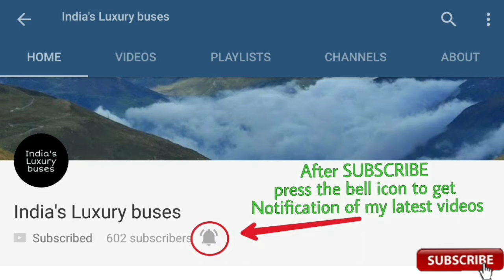Auto expo 2018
If You enjoyed the video so ...,

If you Enjoyed my videos so...,